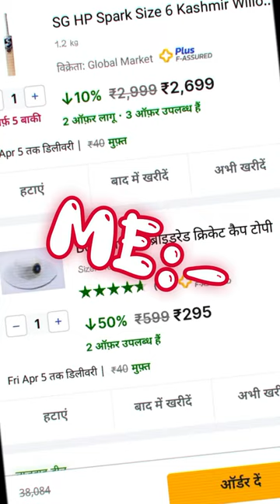Etna Bhi Sochna Padta H 💸🥹 cricket #@Cricketxarjun